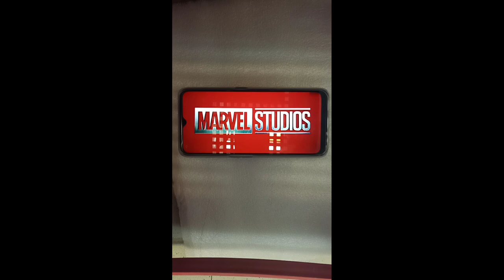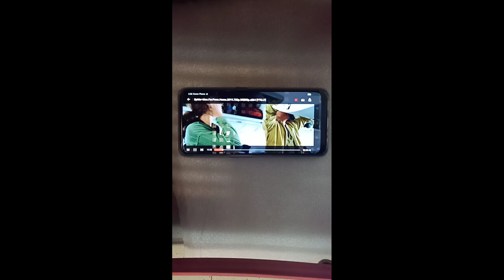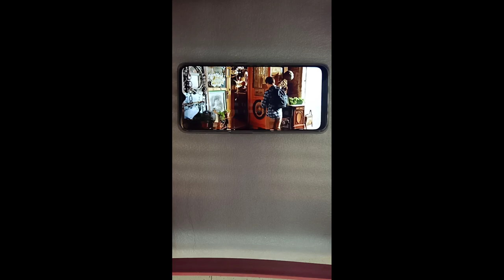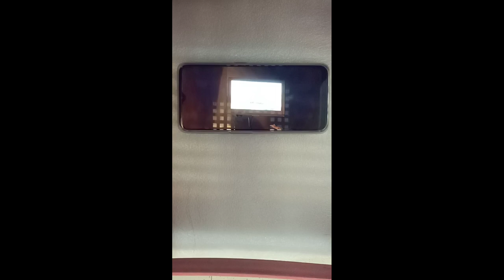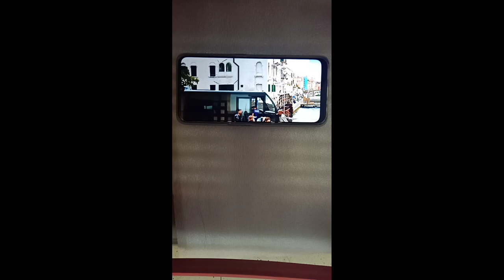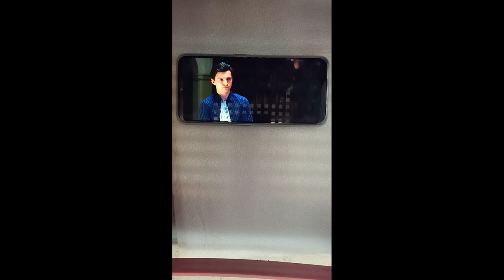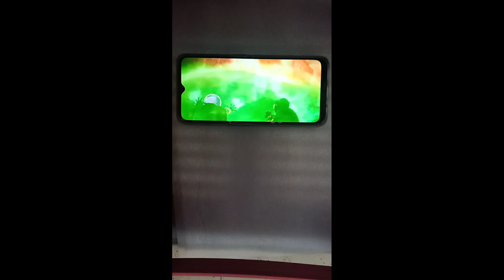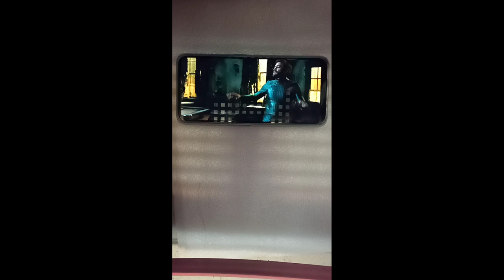Battery Drain test NEW OPPO A9 2020-1hour of watching movie ilan kaya ang mbabawas na battery???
Battery Drain Test With the new OPPO A9 2020-Titignan po naten kung ilan po ang makukunsumong battery sa loob ng isang oras habang nanonood ng movie. hope you like and dnt forget to subscribe for more video thanks po salamat